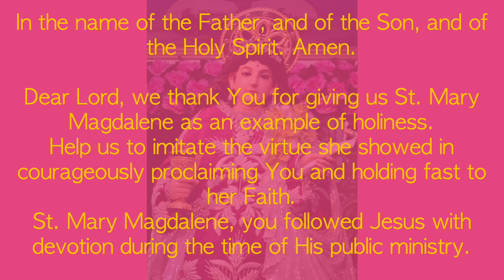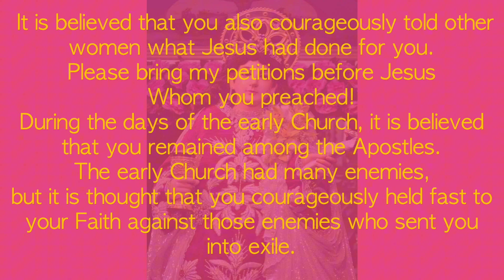St. Mary Magdalene Novena - Day 7 🙏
Amen.
Dear Lord, we thank You for giving us St. Mary Magdalene as an example of holiness. Help us to imitate the virtue she showed in courageously proclaiming You and holding fast to her Faith.
St. Mary Magdalene, you followed Jesus with devotion during the time of His public ministry.

 It is believed that you also courageously told other women what Jesus had done for you.
Please bring my petitions before Jesus Whom you preached!
During the days of the early Church, it is believed that you remained among the Apostles. The early Church had many enemies, but it is thought that you courageously held fast to your Faith against those enemies who sent you into exile.

Pray for me, that I may always practice my Faith courageously. Pray that I may grow in every virtue necessary for holiness.
St. Mary Magdalene, pray for us!
Amen.